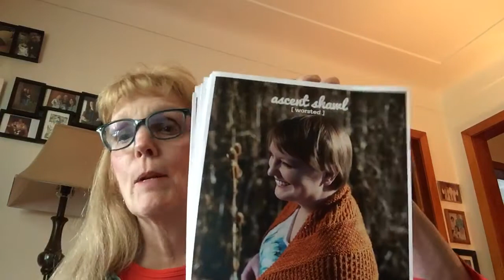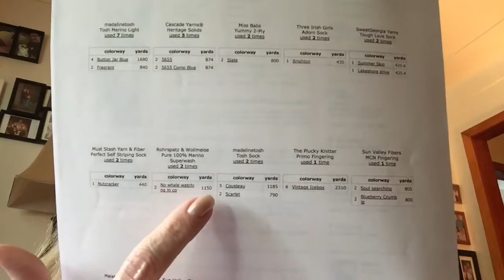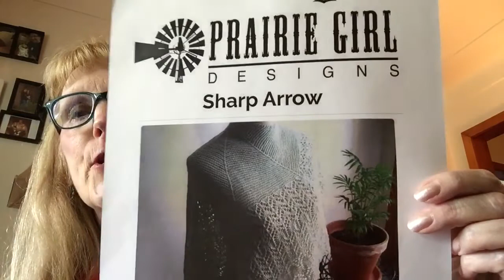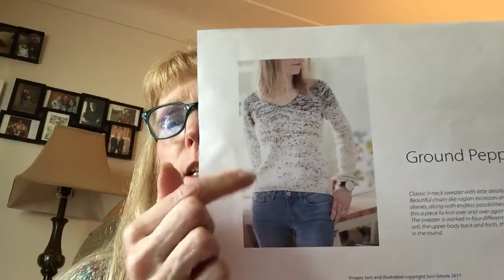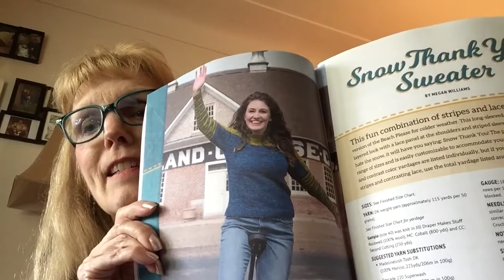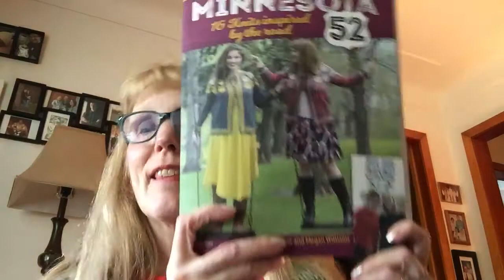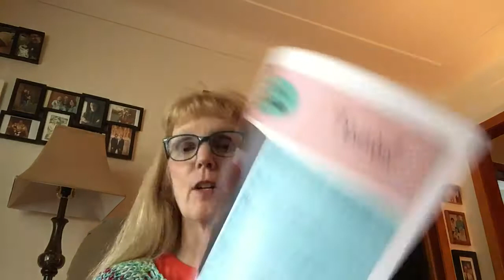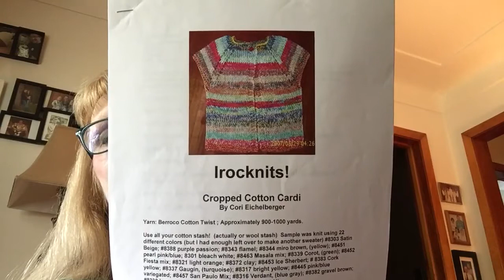Episode 5 ZK Knitting Prep